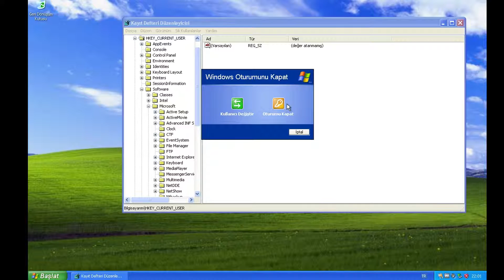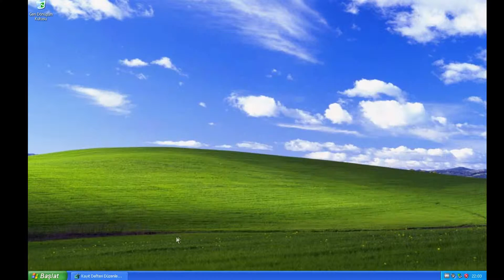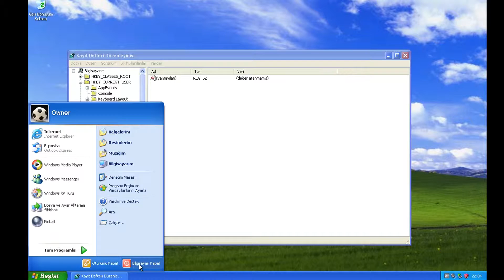Deleting Registry Editor Files ?(XP)